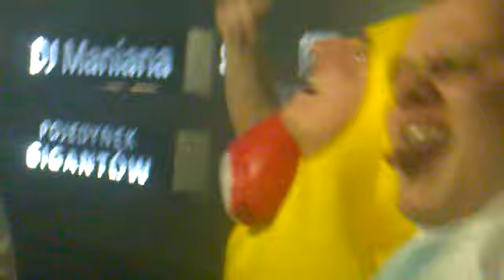SPEED CLUB POJEDYNEK GIGANTÓW 2013